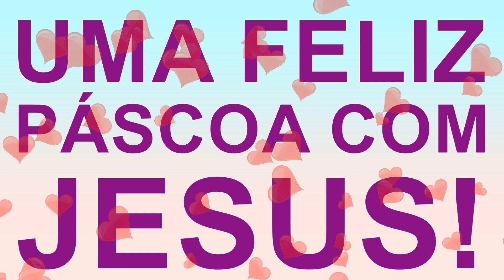Tia Laura-Jesus a Nossa Páscoa!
Jesus a nossa Páscoa!

Sou a Tia Laura- Especialista em Ministério Infantil.
Ministro WorkShop nas igrejas, dando treinamento para o Ministério Infantil.
Sou Pedagoga e Psicopedagoga.
Amo o Ministério Infantil.

Para que o YouTube entenda que este canal é relevante é necessário que você:
Comente e
Compartilhe.